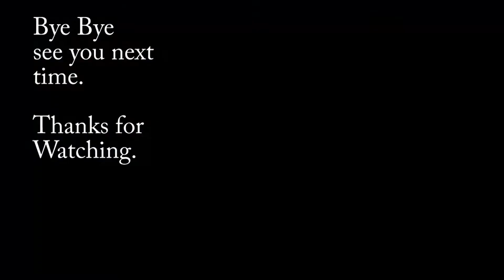Yanto's Growing Up.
Border Collie at 15 months.